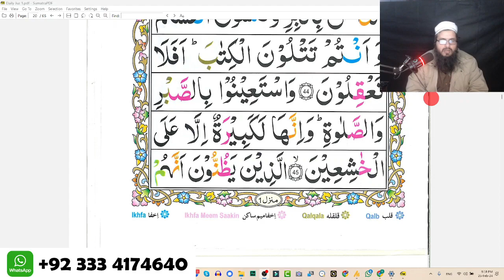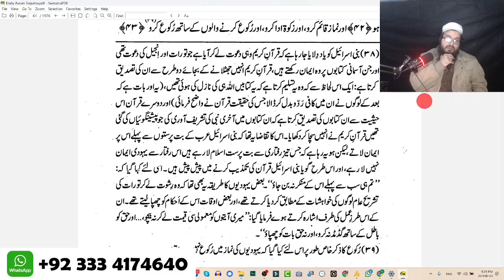Surah Al Baqarah Ruku 5 Recitation with Urdu Translation